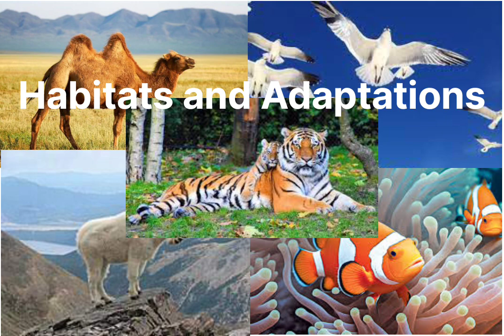Habitats and Adaptations: Fish 🐠 and Polar bear ICSE class 5